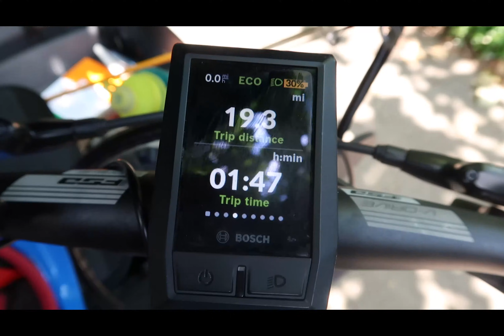Part 3 of Our Epic Bike Ride from June 16, 2020 - Biking from Perche Creek to Jay Dix Skills Course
This is Part 3 of our Epic Bike Ride from June 16, 2020.  We biked from Perche Creek to the Jay Dix Mountain Bike Skills Course.  Lyndon loves the obstacles and can navigate them quite well.  The big boys like to go over the obstacles and see how high they can jump over a ridge in the course.  Over all it was a wonderful day!  We ended up riding 19.3 miles with 1 hour and 47 minutes of riding time.  Everyone was hot and tired but feeling accomplished after a long day of bike riding!  Great job everyone!